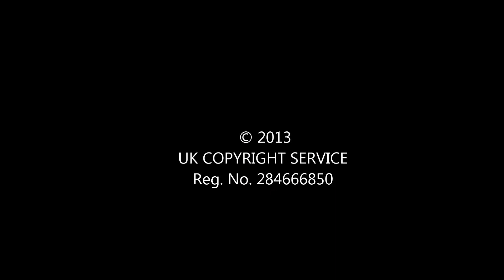Projekt Mars - The 'Ooray Song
An England Football song for the World Cup in Brazil, 2014.

Nothing is guaranteed to stir the emotions of English football fans than the thought of winning the World Cup again. 1966 was a long time ago but as sure as "eggs is eggs" come January 2014 thoughts will turn to Brazil and hopes and optimism will start to grow again.

This song is as a tribute to the "boys"of '66 and what they achieved and also as a cry of support for the team of today. It's written with the "pub singers" and the "foot tappers" in mind and also with a "doff of the cap" to that great Englishman Mr. Ian Dury.

If you would like to use our song as a promo tune for your World Cup 2014 sponsored product or are a record label looking for a "sure fire" footy hit we'd love to hear from you.